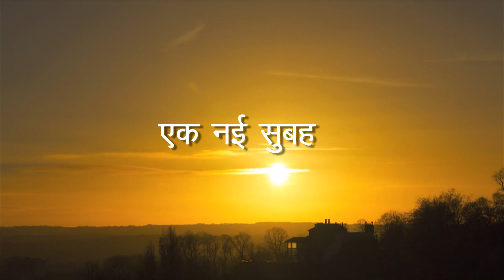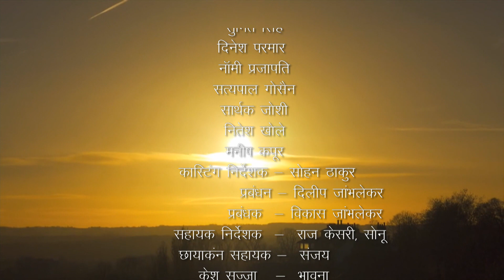Ek Nayi Subah - Ep #16